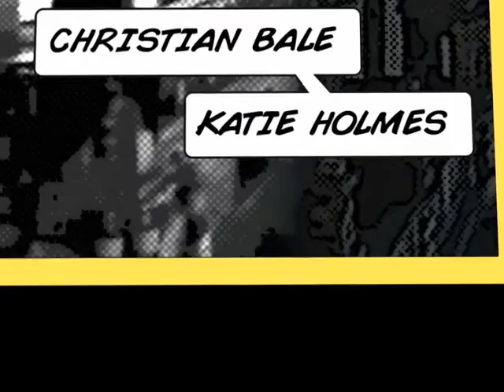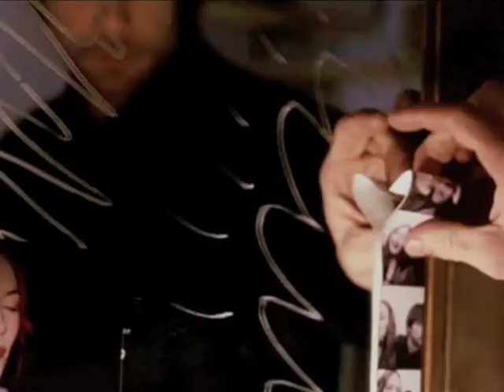GMD Movie Titles